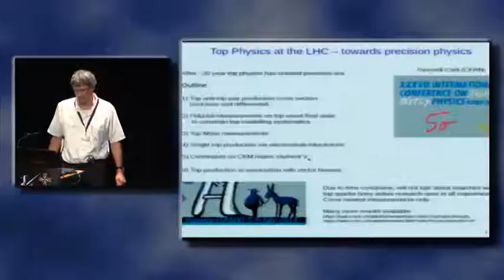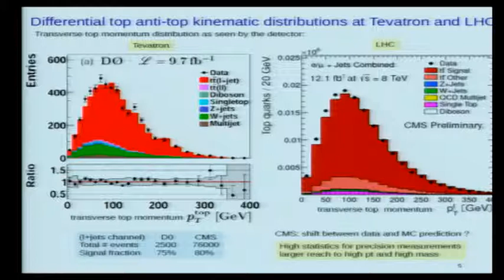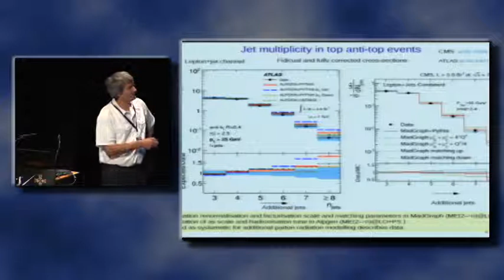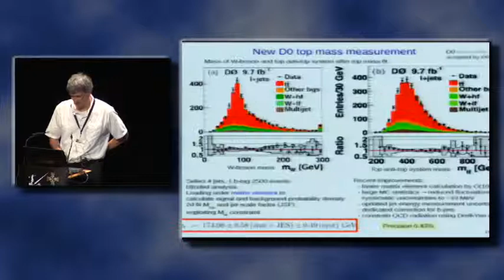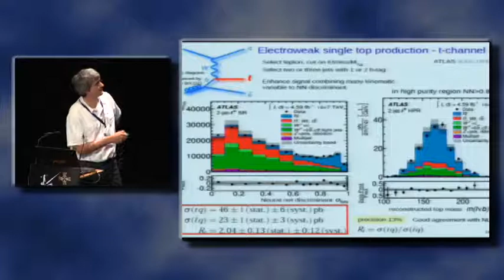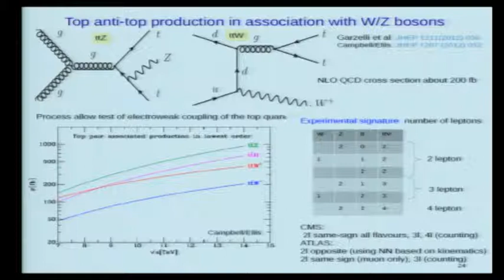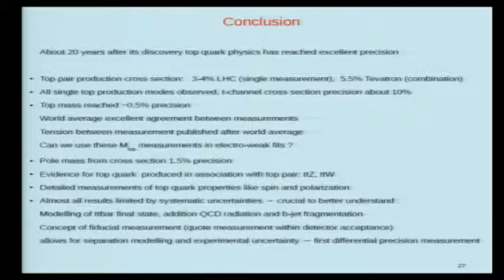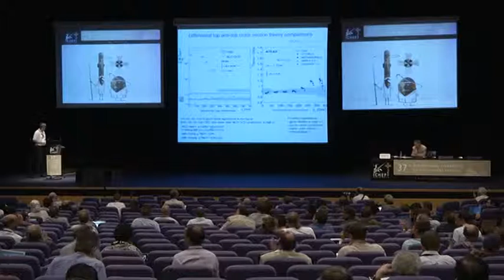Top quark physics at LHC